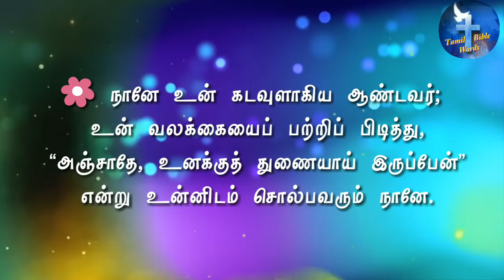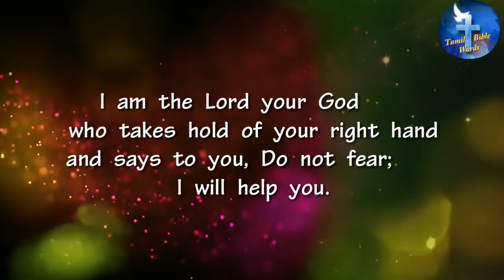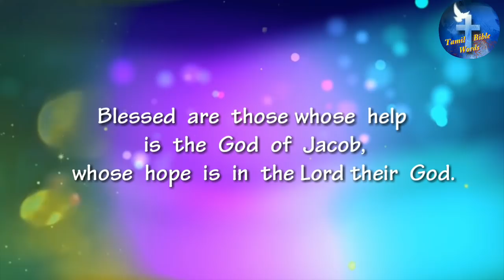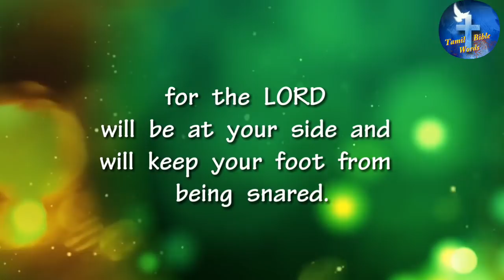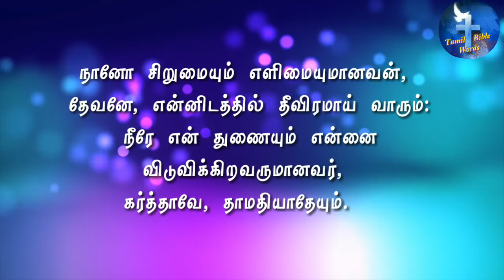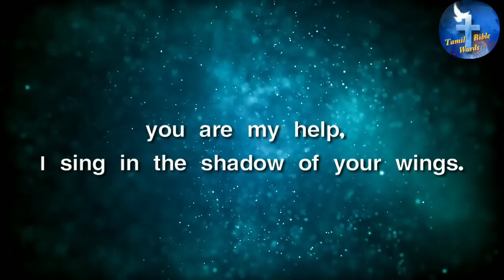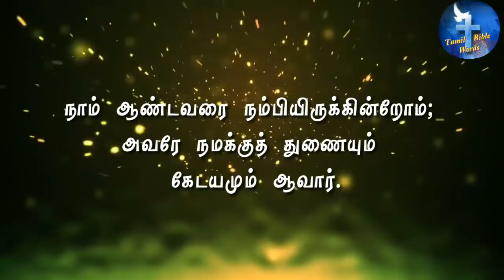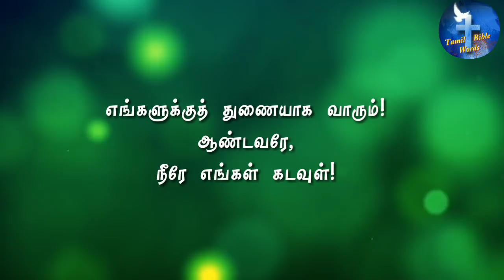தனிமையை போக்கும் வசனங்கள் | Feeling alone verses | Peacefullness given verses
Follow-us-on